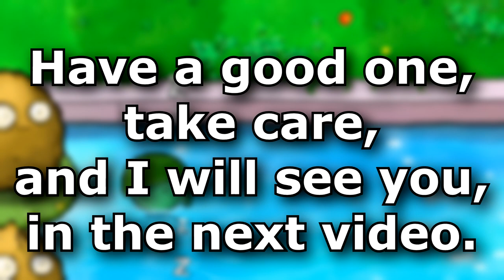Close Range Plants Only | Plants VS Zombies Challenge